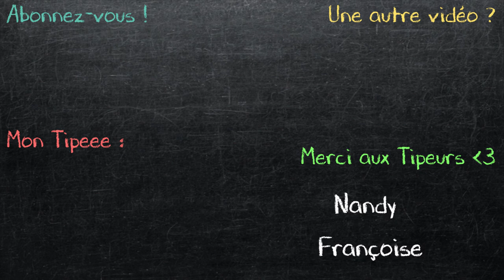[BONUS] La représentation : interview de Wendie Zahibo (RTM) | Keyholes & Snapshots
Dans le cadre de ma vidéo sur la représentation, j'ai interviewé Wendie Zahibo, fondatrice de Reines des Temps Modernes.

Mon matériel :
Camera Canon EOS M3
Micro Blue Yeti
Parapluie lumière vidaXL